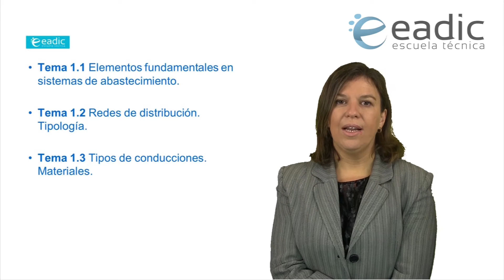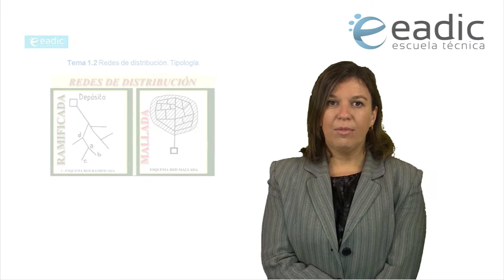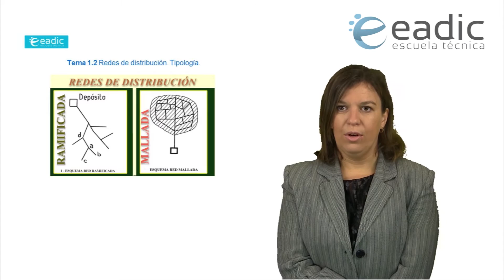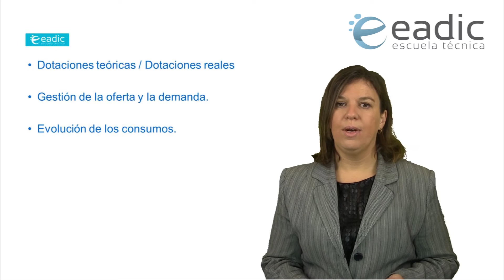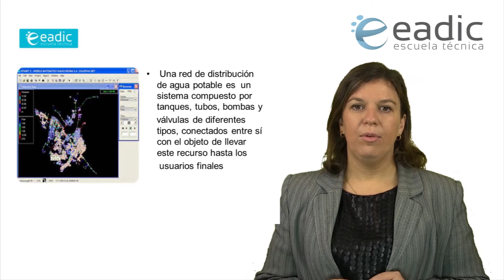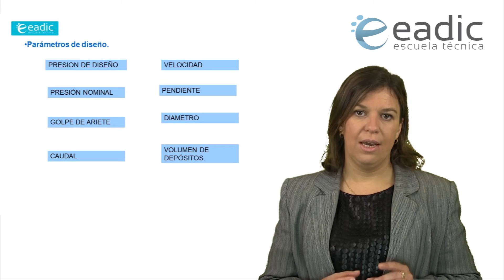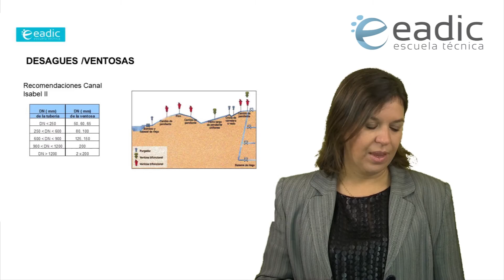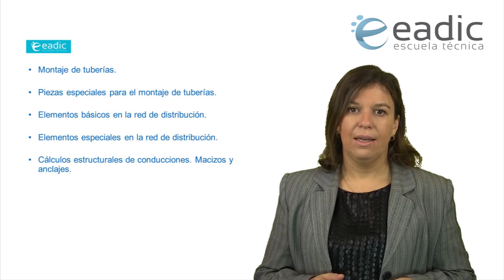Redes de distribución de agua I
En el Máster en Diseño, Construcción y Explotación de Obras Hidráulicas se tratan temas relacionados con el empleo y el consumo del agua, todas las cuestiones relacionadas con las redes de distribución de agua, así como el diseño de sistemas de distribución y ejecución de redes de abastecimiento.